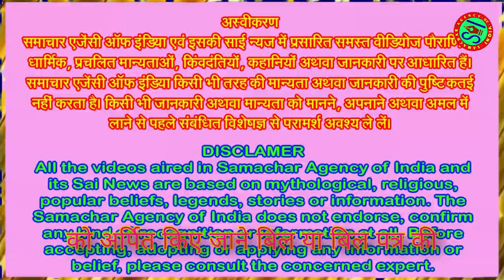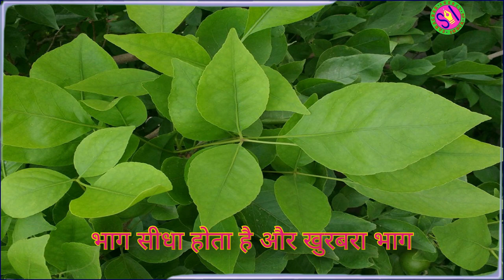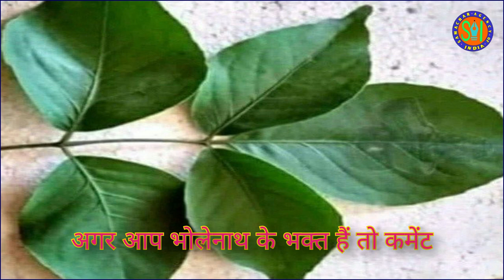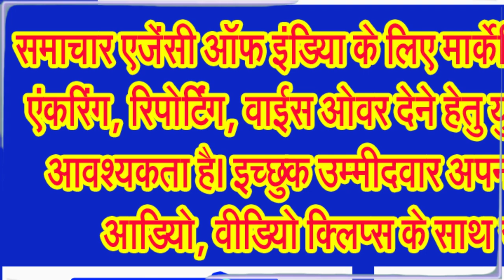भगवान शिव का प्रिय है बिल्व पत्र, जानिए बेल पत्र या बिल्व पत्र की महिमा के बारे में . . .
बहुत ही गुणकारी और लाभकारी होता है बेल का पेड़, पत्ते और फल . . .
सावन का महीना हो और देवाधिदेव महादेव भगवान शिव को अर्पित किए जाने बेल या बिल्व पत्र की चर्चा न हो तो बात अधूरी सी ही लगती है। बेल का पेड़, पत्ते और फल सभी बहुत ही गुणकारी माने गए हैं। सावन का महीना और भगवान शिव की पूजा, इन दोनों को जोड़ने वाली कड़ी है बिल्वपत्र। यह पवित्र पत्ता न केवल शिव भक्तों के लिए महत्वपूर्ण है बल्कि आयुर्वेद में भी इसके कई गुण बताए गए हैं। आइए जानते हैं कि बिल्वपत्र क्यों है इतना खास? आईए जानते हैं बेल पत्र के बारे में विस्तार से।
बिल्वपत्र के तीन पत्ते ब्रम्हा, विष्णु और महेश - त्रिमूर्ति का प्रतीक माने जाते हैं। बिल्व पत्र का पत्ता देवाधिदेव भगवान शिव के तीसरे नेत्र से भी जोड़ा जाता है जो ज्ञान और विनाश का प्रतीक है। शास्त्रों के अनुसार बिल्व का वृक्ष देवताओं का निवास माना जाता है।
जानकार विद्वानों के अनुसार भगवान शिव को प्रसन्न करने के लिए रची गई बिल्वाष्टक स्तुति ने बताया गया हैं कि बेलपत्तेे सत्व, रज और तमोगुण की तरफ संकेत करते हैं, इसलिए इन पत्तेों को त्रिगुणाकार रुप कहा जाता हैं। जिस समय हम सारी सृष्टि का विचार करते है यह तीन तत्वों से परिपूर्ण नजर आती हैं। एक तरफ स्त्री, पुरुष तथा नपुंसक हैं तो दूसरी तरफ मनुष्य, देव तथा राक्षस, वहीं, जलचर, नभचर तथा थलचर वहीं कहा जाता है कि इस सृष्टि का सृजन, पालन तथा संहार भी तीन देवता ही करते है, जो ब्रह्मा, विष्णु तथा महेश के नाम से पुकारे जाते हैं।
जानकार विद्वानों के अनुसार जैसे बिल्व  की पत्तियां जाल से जुड़ी है उसी प्रकार यह सारा त्रीत्व चेतना से जुड़ा हुआ हैं। बिल्व पत्र को त्रिनेत्र की संज्ञा भी दी गई हैं। इसी विवेक के नेत्र (तीसरी आंख) से शिव जी कामदेव शमन करते हैं। इसलिए भी भगवान  शिव को बिल्व पत्र अर्पण करना चाहिए। पुराणों में श्रावण मास में भगवान शंकर की पूजा अर्चना को शुभ फलदायी बताया गया है।
शिव अभिषेक में नैवेद्य के रूप में बिल्व पत्रों का विशेष महत्व बताया गया है। ऐसा माना जाता है कि भगवान शिव के प्रिय बिल्व साक्षात महादेव स्वरूप है तथा बिल्व पत्र में तीनों लोक के तीर्थ स्थापित हैं। नियमित रूप से बिल्व पत्रों से भगवान शिव का अभिषेक करने वाला उपासक अंततोगत्वा शिवलोक को प्राप्त होकर शिवमय हो जाता है। लिंगपुराण में वर्णित है कि यदि उपासक को शिव अभिषेक हेतु नूतन बिल्व पत्र की प्राप्ति न हो तो वह अर्पित किये हुए बिल्व पत्र को धोकर सच्चे मन से शिव अर्चना में प्रयोग भी कर सकते हैं। शिवलिंग पर जल चढ़ाते समय बिल्वपत्र चढ़ाना बहुत शुभ माना जाता है। बिल्वपत्र चढ़ाने से मन शांत होता है और भगवान शिव की कृपा प्राप्त होती है.